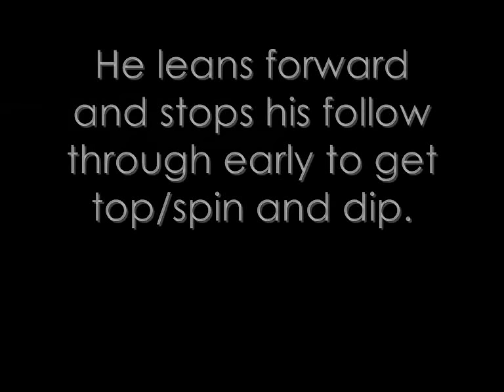Cristiano ronaldo - Free Kick tutorial Knuckle/dipping shot (SLOW MOTION)-World Cup 2010 [HD]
This is how Cristiano Ronaldo Performs his knuckling/dipping Free kicks in super slow motion. i also have a pause were you can see point of contact with ball and foot.